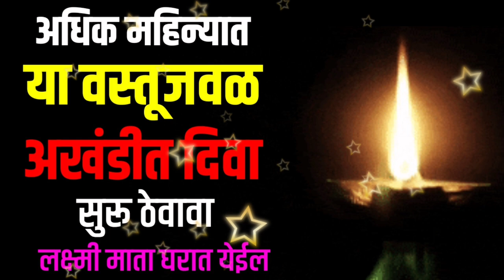अधिक महिन्यात या वस्तूजवळ अखंडीत दिवा सुरू ठेवावा लक्ष्मी माता घरात येईल